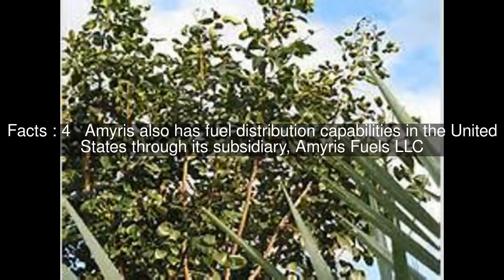Amyris (company) Top #6 Facts